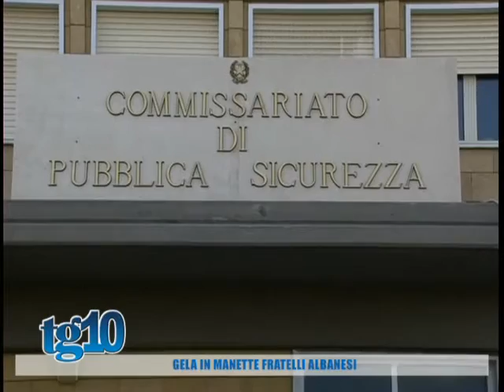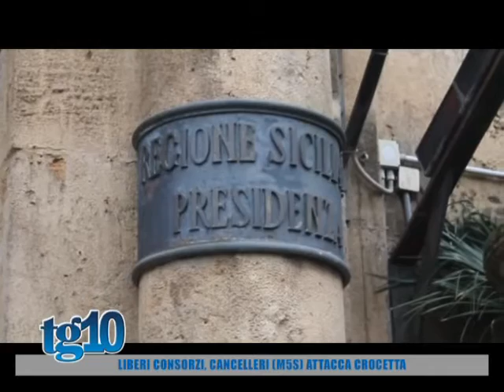Tg10 del 24 03 2016